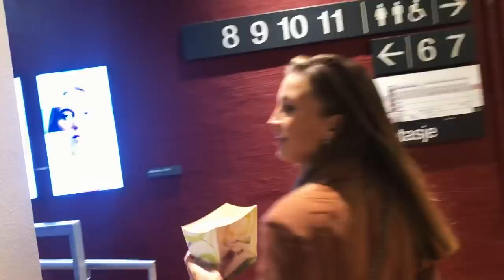Date night w/ my Girlfriend | Vlog 36³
Johannes Høsflot Klæbo, Date with my girlfriend and Anders Eggan boxing at Norway fight night.
" My head goes ooh" OKEY Remix out now!